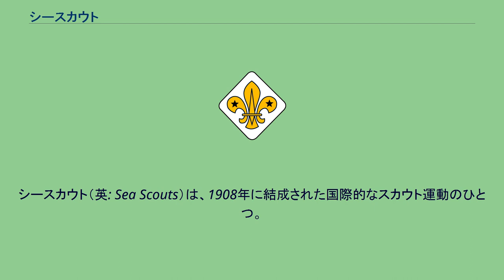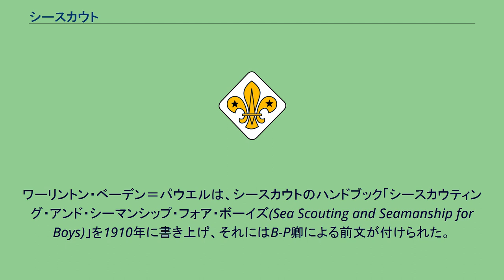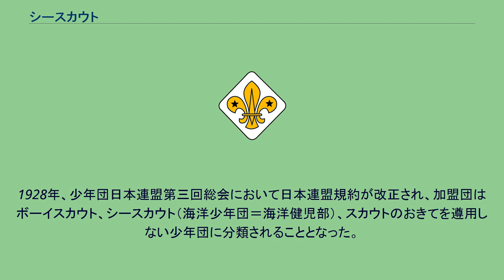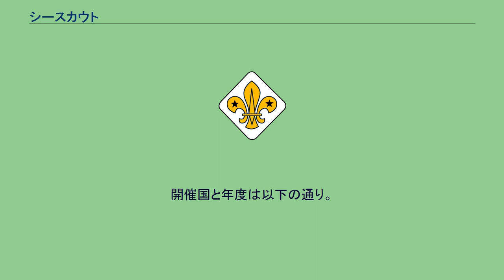シースカウト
シースカウト（英: Sea Scouts）は、1908年に結成された国際的なスカウト運動のひとつ。
その活動は、カヤック、カヌー、帆船、その他の手漕ぎ舟などによる、海洋、河川、湖沼など水に基づく活動に特化しているのが特徴である。
シースカウトは、帆走、ボートによる巡航、航海術、エンジンの働きなどを学ぶ機会を提供するが、所属する国および利用できる水圏（海、湖、川など）、船舶の大小などによって、活動の内容は異なっている。
またシースカウトは、しばしばレガッタ競争（ボートレース）に参加することでも知られる。
シースカウトの活動は、全てのスカウト活動の中で最も古いプログラムのひとつであるともいえる。
スカウト運動の創始者、ロバート・ベーデン＝パウエル（B-P）卿は、彼の家系である海軍の伝統の中で成長した（彼の母方の祖父は、ウィリアム・スマイス提督である）。
1872年、15歳だったB-Pは、兄の折り畳み式のカヌーによるクロスカントリー旅行に同行した。
彼らは、テントに泊まり、焚火で料理した。
このことから、B-Pが後日、自らのスカウトとしての生涯はシースカウトとして始まったと書いたのも少しも不思議ではない。
イングランドで実施されたキャンプファイアにおいて、「より年長のスカウトたちはボートの管理および船舶操縦術について学ぶことに興味をもってほしい」という希望をB-Pが表明したとき、シースカウトはその活動をスタートすることとなった。
彼は、青年たちが自国の艦船上における役務に従事する準備を彼ら自身でさせることに重きを置いた。
シースカウト活動は、B-Pの兄、ワーリントン・ベーデン＝パウエルによって導かれることとなった。
1908年8月、B-Pは、イギリス・ハンプシャーのBucklers Hardで個人的なキャンプを行い、それがシースカウト（ただし1912年まで公式に名付けられることはなかった）のスタートとなった。
ワーリントン・ベーデン＝パウエルは、シースカウトのハンドブック「シースカウティング・アンド・シーマンシップ・フォア・ボーイズ(Sea Scouting and Seamanship for Boys)」を1910年に書き上げ、それにはB-P卿による前文が付けられた。
この本は、英国の青年たちに熱狂的に受け入れられ、すぐに他の国々へも広がっていった。
ワーリントン・ベーデン＝パウエルは、また「Canoe Travelling：Log of a Cruise on the Baltic, and Practical Hints on Building and Fitting Canoes」の著者でもある。
イギリスでは10 - 18歳の少年を対象としたSea cadetsがあり、国防省が資金の半分を出し、イギリス海軍がボランティアで活動をサポートしている。
1924年12月、油谷堅蔵海軍少将、小山武海軍少将、原道太海軍大佐らによって大日本東京海洋少年団が結成されたのが、日本におけるシースカウトのあけぼのである。
1925年3月、少年団日本連盟に海洋部が設置された。
1927年8月、少年団日本連盟海洋部と江田島海軍兵学校の主催により初の全国海洋少年団合同訓練が行われ、887名のスカウトが参加した。
また同年9月には北海道大学水産専門部から忍路丸（翌1928年に和爾丸と改名）が払い下げられた。
1928年、少年団日本連盟第三回総会において日本連盟規約が改正され、加盟団はボーイスカウト、シースカウト（海洋少年団＝海洋健児部）、スカウトのおきてを遵用しない少年団に分類されることとなった。
海洋健児部の指導者には海軍関係者が多く、そのため1930年代におこる大日本少年団連盟への陸軍の干渉を嫌い、1938年には大日本海洋少年団連盟として分離独立した。
大日本海洋少年団連盟は1941年の大日本青少年団結成には加わらず、1945年6月に解散するまであくまでも独立した青少年団体として存在した。
戦後、占領軍の海軍解体方針のためにCIEは海洋少年団の復活を認めず、海洋少年団が復活するのは占領終了後の1951年のことである。
1951年5月、海上保安庁と平和の海協会によって少年海の会が発足し、同年7月5日に名称を日本海洋少年団連盟と変更した。
現在はスカウティング組織ではなく、国際海洋少年団協会 (ISCA) に所属する　シー・カデットとしての活動を行っている。
戦後のボーイスカウトにおいては、シースカウトは海洋を主にスカウト活動の場とするベンチャースカウト...